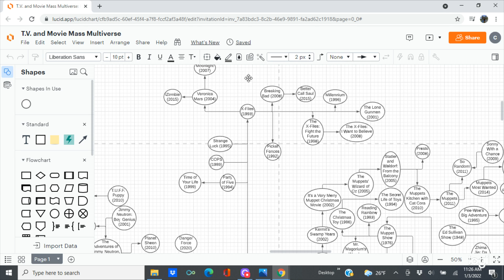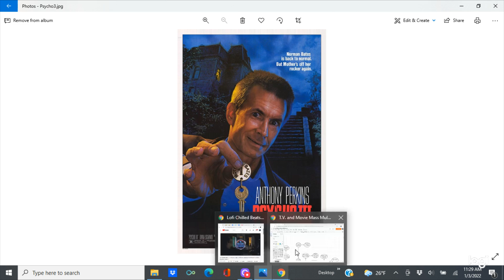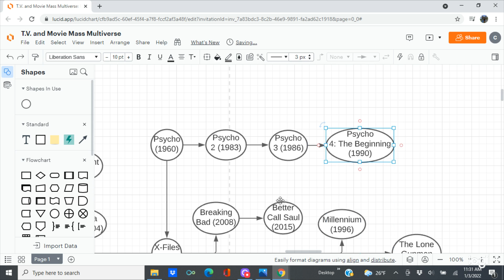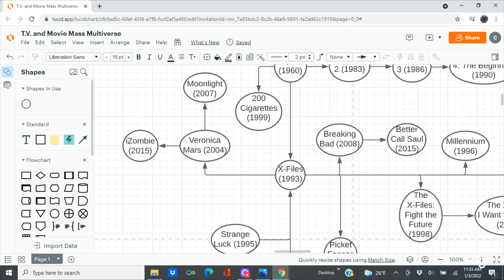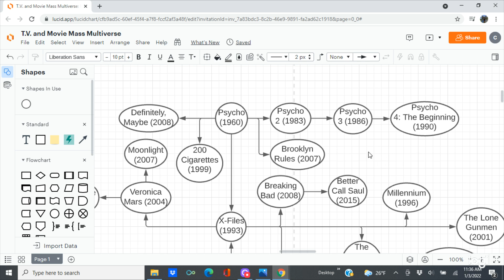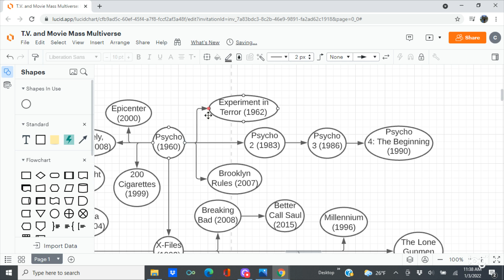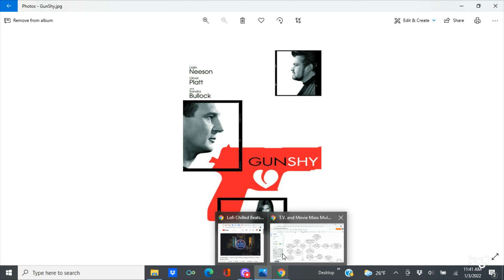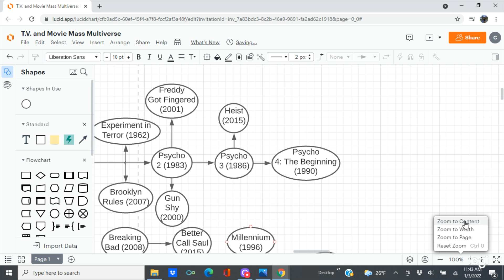Morley Cigarettes Connections (Part 1) | T.V. and Movie Mass Multiverse Part 44